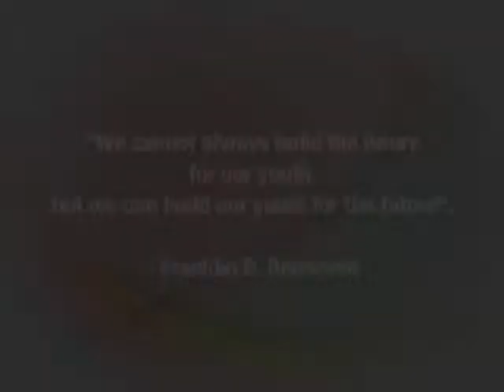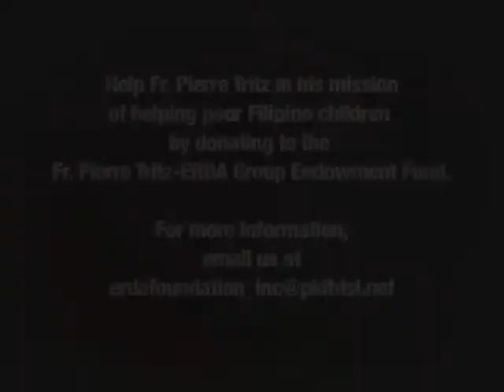A Heart for Poor Children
About ERDA...